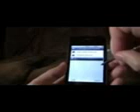Technology Wonders Phones #1